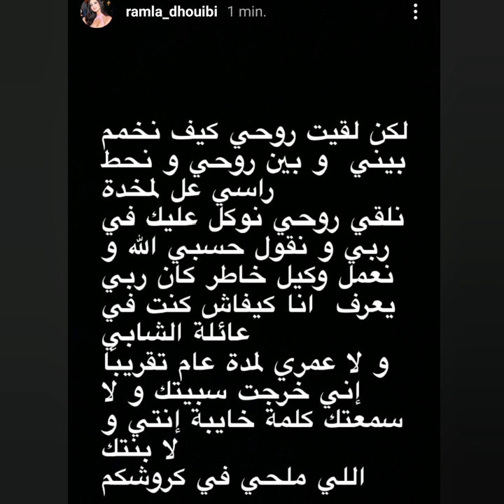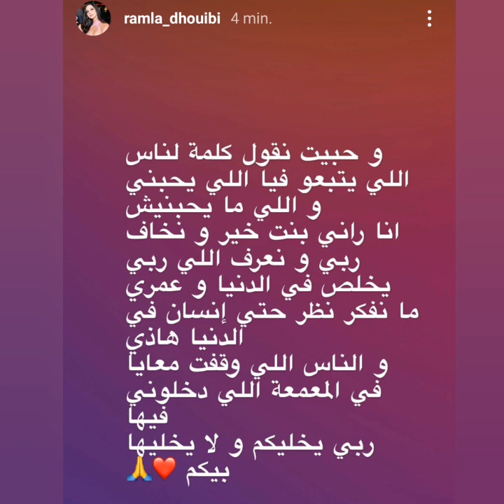رملة الذويبي ترفض العفو على المنجي الشابي ووجهت له كلمات مؤثرة جدا برافو رملة وربي💗 يهديكم💖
رملة الذويبي
علاء الشابي
المنجي الشابي
عبد الرزاق الشابي
ذكرى الشابي